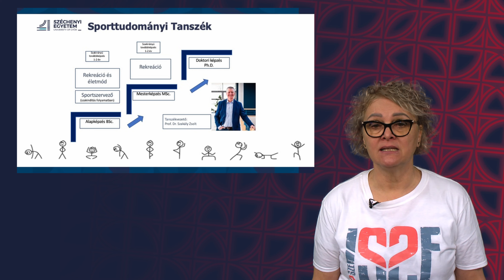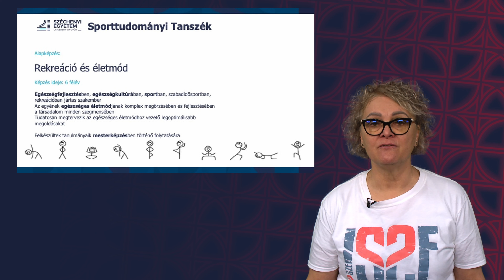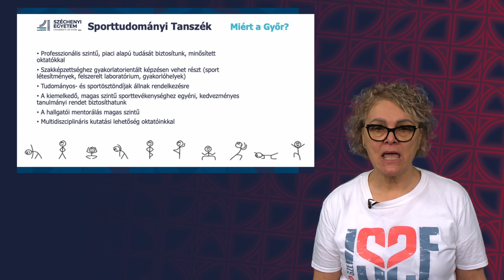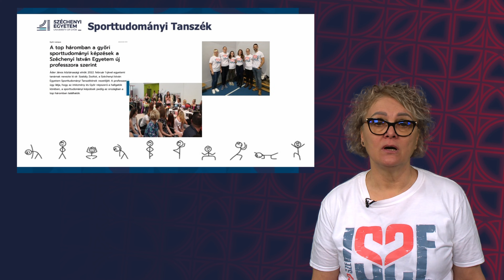Sporttudományi Tanszék - Egészség- és Sporttudományi Kar